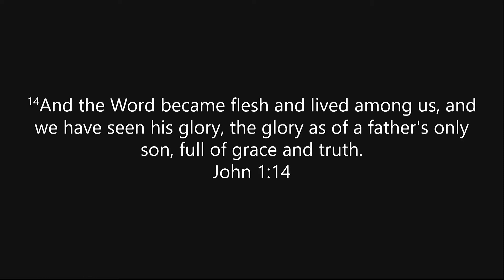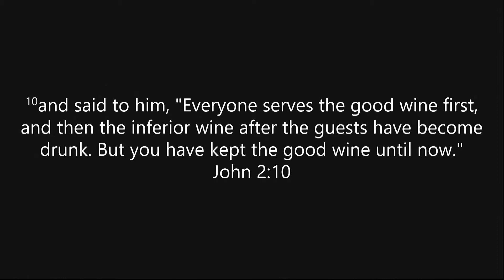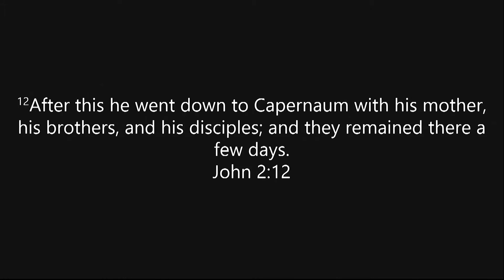Rev. Daryl P. Lobban – "Turned Up Tuesday;" Aug. 21, 2022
1601 13th Rd. South,